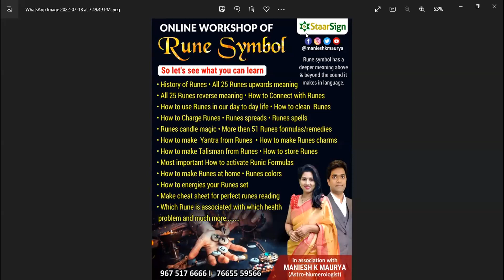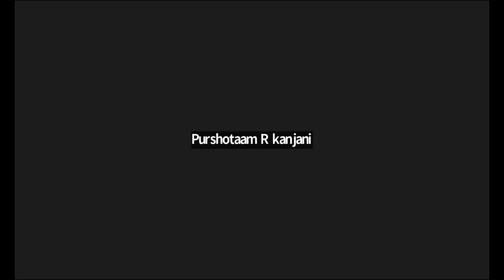Webinar on Rune Symbols, For more information